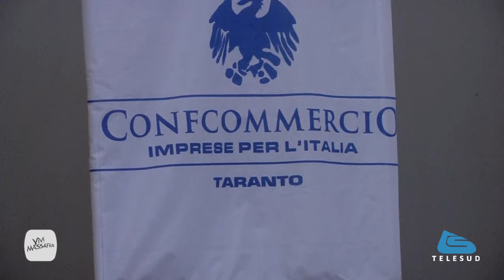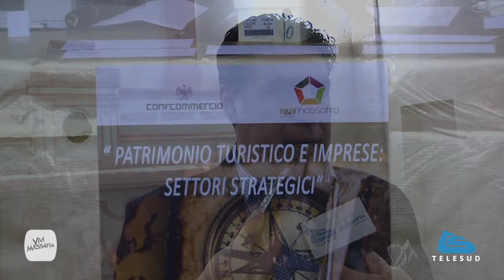Turismo Massafra - Programmi e candidati sindaco a confronto